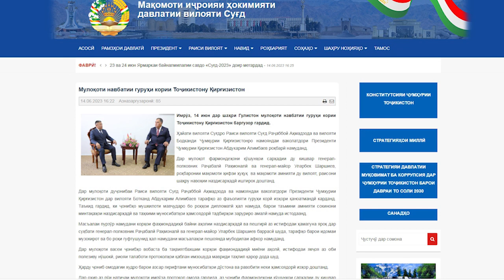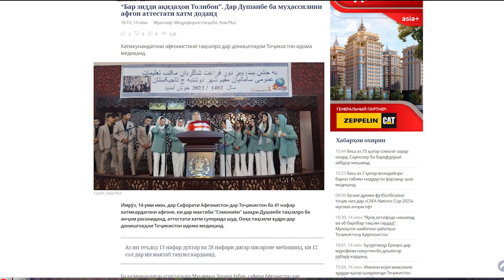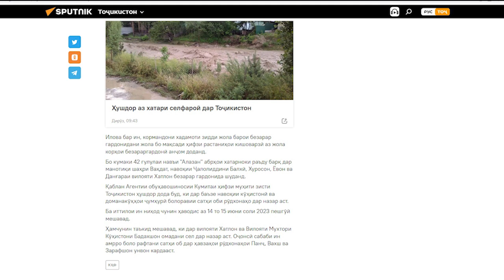Хабар 15 06 2023